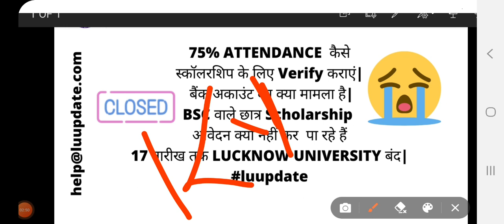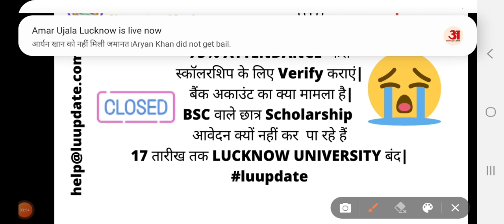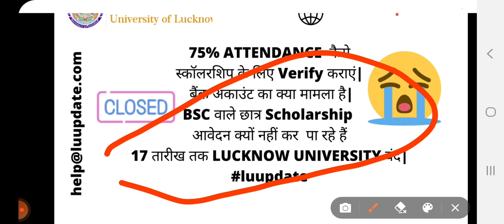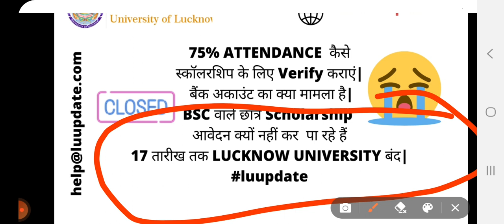LU|CLOSED|SCHOLARSHIP|75%ATTENDANCE|BSC|lucknowuniversity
Paid & Free Quary Form

Description
news link:

lucknow universi

up scholarship form kaise bhare, up scholarship renewal form kaise bhare,

up scholarship status kaise check karen, up scholarship kab tak aayega 2020-21,

scholarship news today,up scholarship kab aayega,up

up scholarship latest news today, up scholarship status 2020-21,

up scholarship latest news, up scholarship 2021-22,

up scholarship 2021, up scholarship 2020-21,

up scholarship kab tak aayega 2020-21, up scholarship form online 2021,

up scholarship,up scholarship latest news today,up scholarship latest news,up bed scholarship,up

scholarship status,up scholarship 2020-21,up

scholarship news today,up scholarship kab aayega,up scholarship 2021,up scholarship latest update,up

scholarship status 2020-21,up scholarship news, up

scholarship form kaise bhare,up scholarship kab

innhalavahin un achalarahin nfma in iti